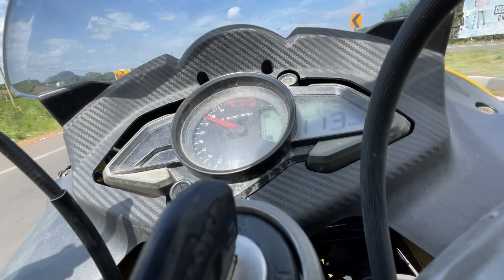Rs200 Bs3 😱 Vs R15V4 BS6 🔥| Drag race 💥 | comparison ⚡️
Explore with Ajay family✅

    ✨Explore_with_ajay✨

Instagram ID Explore_with_ajay